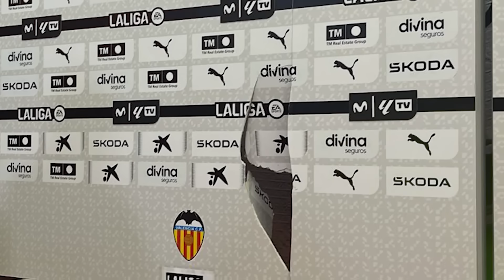RETIRO de CRISTIANO "En 1 AÑO" | REMONTADA del CITY 3-1 UNITED | ERROR del ÁRBITRO 'GRAVÍSIMO'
Retiro de Cristiano Ronaldo, Georgina habla del retiro de CR7, @lacobraaa desde Manchester City 3 -1 Manchester United, Doblete de Foden, Gol de Haaland. Sanción para Jude Bellingham. Bayer Leverkusen le sacó 10 puntos al Bayern. Error de Gil Manzano muy grave, según el Comité arbitral. Ultra del Darmstadt reclamó a los gritos a los jugadores.